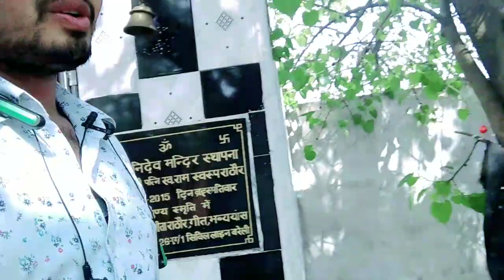आज इन लोगो ने मेरी कार बुक की और पता है क्या हुआ Ola Uber Today Latest Earning Update Vicky k vlog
मेरा नया YouTube चैनल
YouTube चैनल Name:- Vicky Prank

अगर आपका कोई सवाल है जो आप मुझसे पूछना चाहते हैं तो आप मुझे इंस्टाग्राम पर फॉलो कर सकते हैं और मुझे मैसेज करके आपका कोई भी सवाल क्लियर कर सकते हैं

ola Uber mein Naya business kaise start karen

aajkal Oliver mein kitne ka kaam Ho Raha hai latest video
शनिवार रविवार को ओला उबर की गाड़ियां चलेंगी या नहीं दिल्ली एनसीआर में
Saturday Sunday ko ola Uber ki gadi chale ayenge kya nahin Delhi NCR mein
Delhi NCR mein Saturday Sunday ka curfew hai ya nahin
Delhi NCR mein ola Uber chalegi ya nahin Saturday Sunday ko
Aaj ola Uber chalega ya nahin Delhi mein
Aaj ola Uber chalega ya nahin Noida mein
Aaj ola upar chalega ya nahin Gurgaon mein
Aaj curfew hai ya nahin Delhi mein
Aaj lockdown hai ya nahin Delhi NCR mein
Aaj kal Ertiga gadi se kitne ka kam ho raha hai
aajkal ola Uber mein kitne ka kaam Ho Raha hai
aajkal dzire gadi se kitne ka kam ho raha hai
aaj kal WagonR gadi se kitne ka kam ho raha hai
aaj kal chhoti gadi se ola Uber mein kitne ka kaam Ho Raha hai
aajkal ola Uber mein Ertiga gadi se kitne ka kaam Ho Raha hai
ola Uber mein apni gadi kaise attach kar sakte hain
private licence se apni gadi ola Uber mein chala sakte hain
private licence se ola Uber mein gadi chala sakte hain
ola Uber mein job kahan se milati hai
ola Uber ki naukari karne ke liye kya karna padega
ola Uber mein gadi attach Kahan se Hoti hai
ola Uber mein Kitna Kama sakte hain
main ek mahine mein kitne ki kamai hoti hai
ola Uber mein 1 mahine mein kitni kamai hoti hai
Delhi mein ola driver ka murder
आज दिल्ली में लोक डॉन है या नहीं
Aaj Delhi mein lok down hai ya nahin
Aaj Delhi mein alava ki gadiyan chal rahi hai ya nahin latest video
up tax kaise kata jata
Uttarakhand tax kaise kata jata
Himachal Pradesh tax kaise kata jata
Rajasthan tax kaise kata jata
CNG kaise search Karen
Apne Shahar mein CNG pump kaise search Karen
Delhi mein ola Uber driver ka murder
kaise hua ola driver ka murder
ola Uber main bahar ka kam kaise milta hai
ola mein out station booking kaise aati hai
ola mein out station booking kahan se khulwaye jaati hai
uber mein intercity booking kaise milati hai
Uber mein intercity truck lene ke liye kya karna padega
mujhe apni intercity trip kurbani hai Uber mein
mujhe apni out station booking kurbani hai ola mein
Aaj kal ola Uber mein kitne ka kaam Ho Raha hai latest video
Saturday Sunday ka curfew hai ya nahin Delhi mein latest video
Aaj log Don hai ya nahin Delhi mein
Saturday Sunday 1 log Don hai ya nahin Delhi mein
Saturday Sunday ko curfew hai ya nahin Delhi NCR mein

दोस्तों मैं हर रोज एक वीडियो अपने चैनल पर डालूंगा जिसमे बताऊंगा कि ऑल ओवर में 1 दिन से कितनी कमाई होती है

parde update ke liye mujhe Instagram par follower

Vicky_Vlog _OLA_UBER